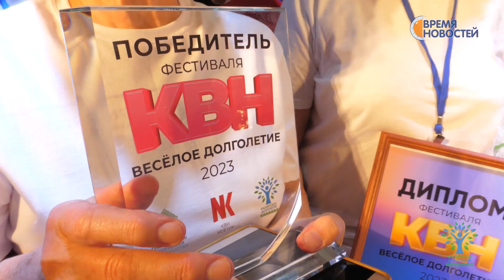Веселое долголетие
30 сентября в городской филармонии прошел большой фестиваль команд КВН среди пожилых людей. Состоялся он в рамках региональной программы «Активное долголетие». Гости города смогли не только блеснуть своим юмористическим талантом, но и поближе познакомиться с Нефтекамском.